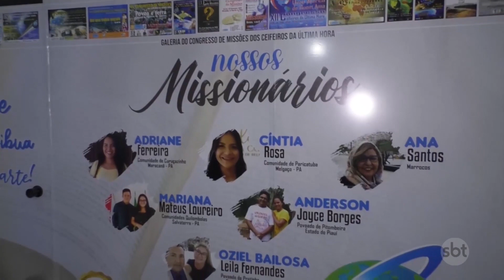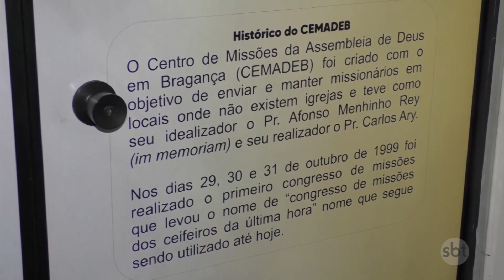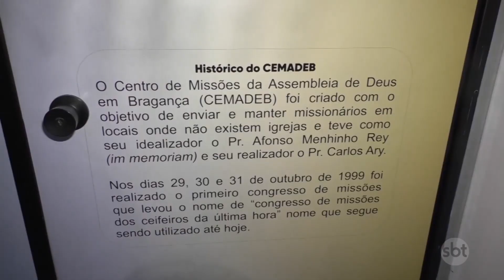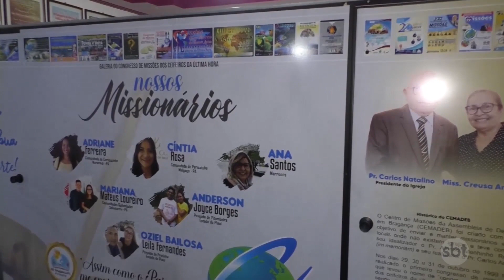CONHEÇA O CENTRO DE MISSÕES QUE MANTÊM A EVAGELIZAÇÃO DA IGREJA PELO BRASIL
FORMATO: STANDUP – ENTREVISTA COM MIRIAN ANDRADE, SECRETÁRIA DE MISSÕES